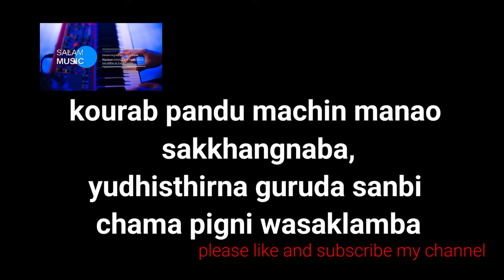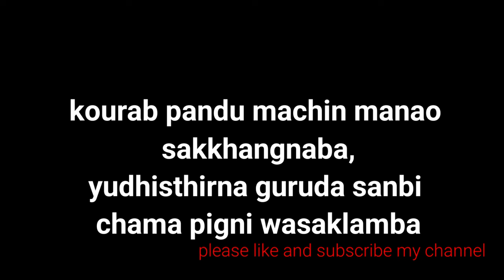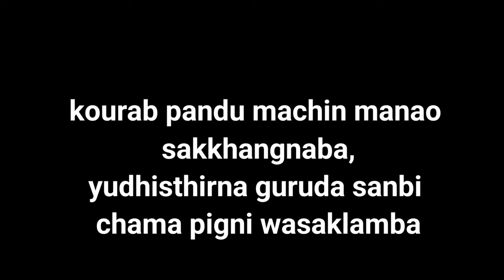kourav pandav machin manao sakkhangnahanba, yudisthirna guruda sanbi chama pigani washaklamba.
Bhismana kourav pandav machin manao sakkhangnahanba, yudisthirna guruda sangom thokpi sanbi chama pigani washaklamba